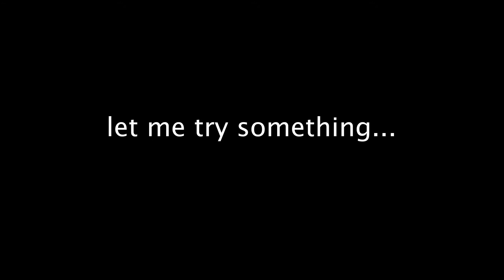Interstellar | Plane Music Video (last one from me!!)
Thank you for supporting me on this test series.  And huge thanks to PDX aviation for 2 things, #1 supporting me, and #2 giving me the airshow footage.

MUSIC
RUNTIME: 6:14
FOOTAGE
PDX and his various accounts linked to him